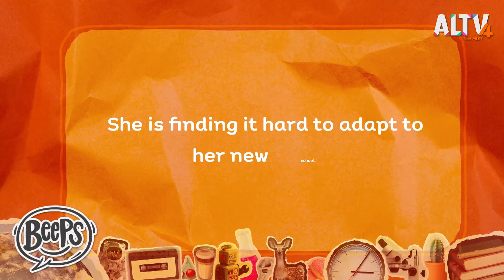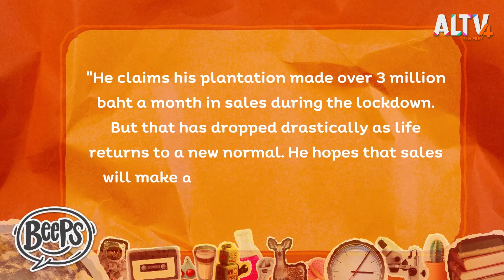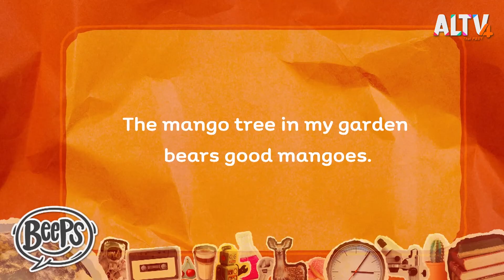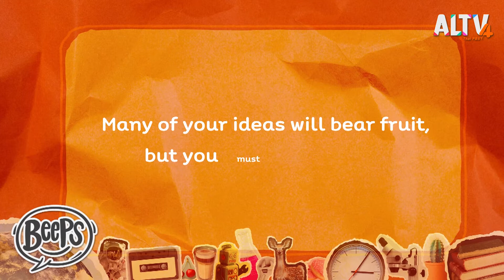Bear fruit l News Beeps by Thai PBS World (26 มี.ค. 65)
มาเรียนรู้คำศัพท์ภาษาอังกฤษจากข่าว  Plants growers adapt to cope with sales in the new normal

คำศัพท์ :

adapt = ปรับตัว

cope with = จัดการ / รับมือกับ

sales = ยอดขาย

drastically = อย่างมาก / อย่างถึงที่สุด

bear fruit = ออกดอกออกผล / ผลลัพธ์ที่น่าพึงพอใจ

ปิดท้ายกับช่วง Ma Doo Madame วันนี้มาดามมด   สวมบทบาทอีเรียม  นางเอกในภาพยนตร์เรื่องอีเรียมซิ่ง บอกเลยว่า...เหมือนสุด ๆ โดยสวมบทบาทพร้อมเสนอคำศัพท์ที่ว่า บ้านไฟไหม้!!! ไม่จริงใช่ไหม = House fire!!!  It’s not real, is it?

ติดตามรับชมรายการ News Beeps by Thai PBS World ทุกวันเสาร์ - อาทิตย์ เวลา 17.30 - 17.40 น. ทาง ALTV ทีวีเรียนสนุก ช่องหมายเลข 4
📌 รับชมได้ทาง NewsBeepsbyThaiPBS World